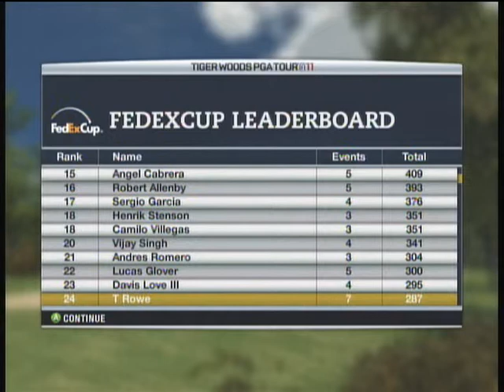Tiger Woods PGA 11 My golfer T.Rowe Pt. 2 end of 5-14-11.